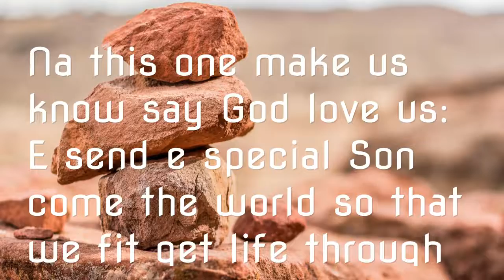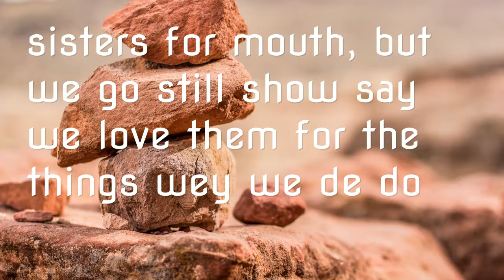You can Learn From Bible Everyday 12 04 2022